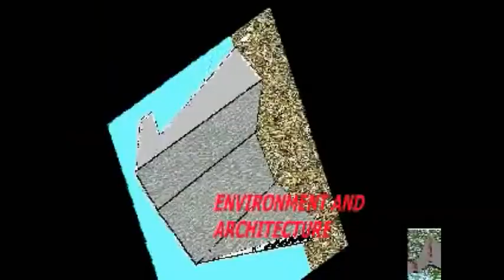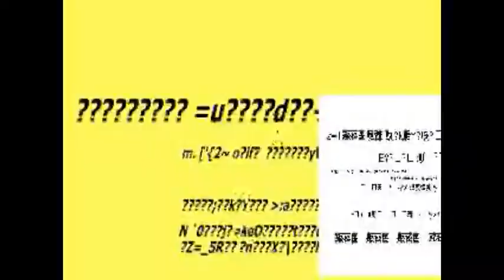Yan jiao artist khmerCut up